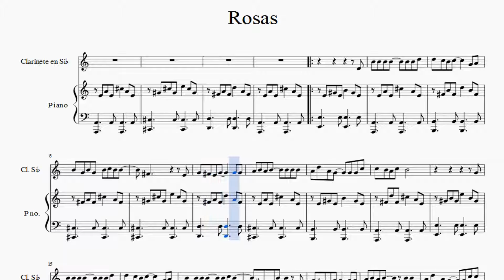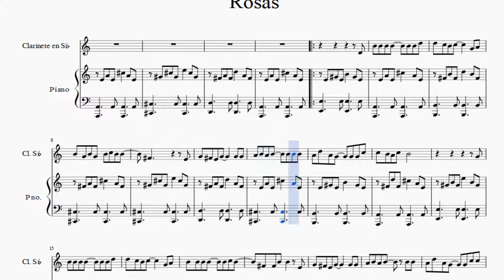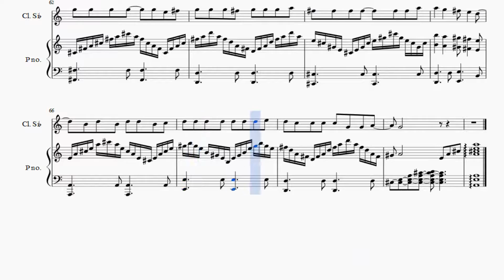Partitura La Oreja de Van Gogh - Rosas version tres Duo Piano y Clarinete Soprano